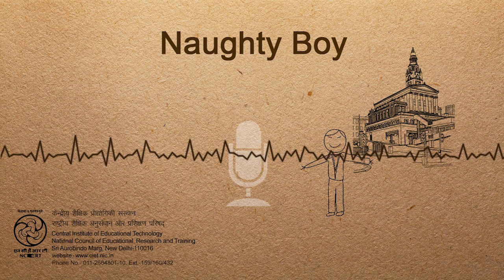Naughty Boy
This program is a short poem about a naughty boy who flew to Scottland and observes the country there.